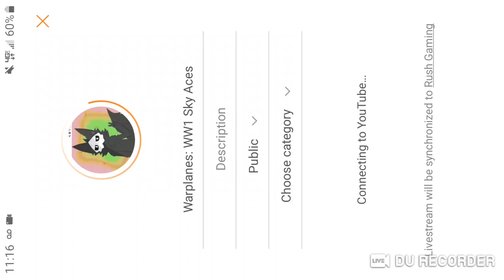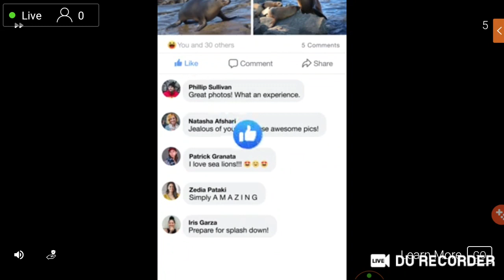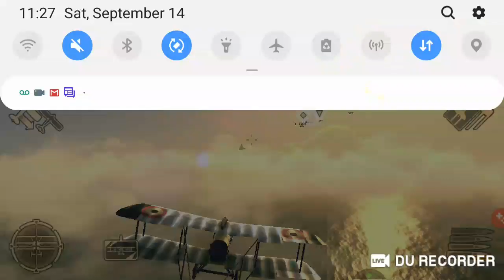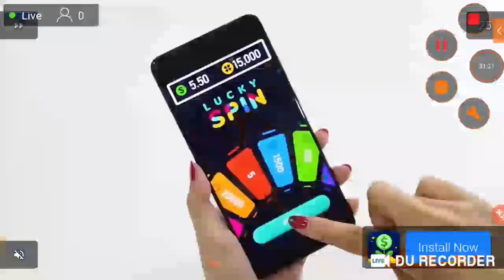Warplanes: WW1 Sky Aces